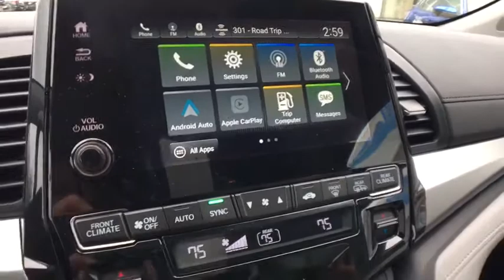2020 Honda Odyssey Vestal, Binghamton, Ithaca, Johnson City, Big Flats, NY H53441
New 2020 Honda Odyssey available in Vestal, New York at Miller Auto Team. Servicing the Binghamton, Ithaca, Johnson City, Big Flats, NY area.